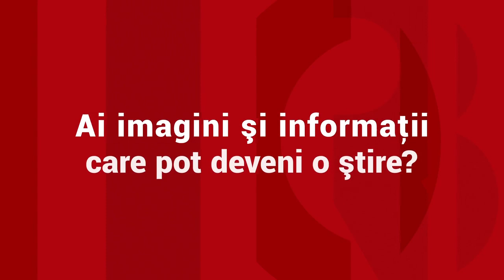Un fotograf român şi-a salvat fosta iubită din infernul din Kiev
Punctul de trecere a frontierei Sighetu Marmației din Maramureş a fost pentru doi foşti iubiţi, locul unei revederi emoţionante. Tânărul, care este fotograf a încercat timp de o săptămâna să-şi scoată fosta prietenă din Ucraina.